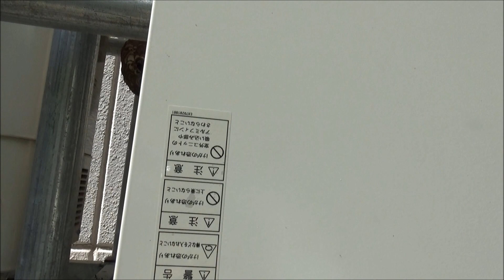北塩原村でスズメバチ駆除- 温泉ホテルでエアコンの室外機に蜂の巣！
福島県北塩原村にある温泉ホテルでエアコンの室外機の壁に作ったスズメバチの巣を駆除した（２０１８年８月２１日）。スズメバチは、コガタスズメバチだ。